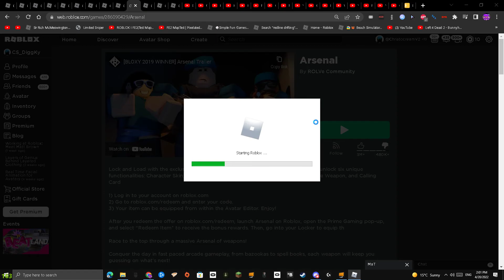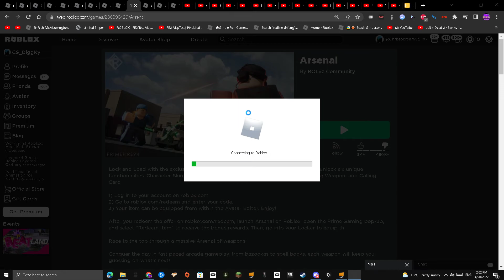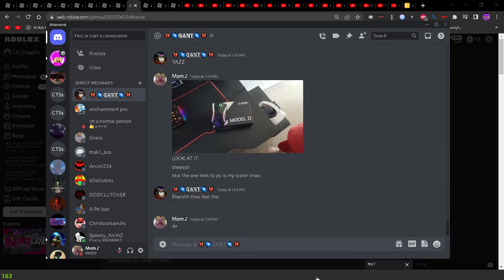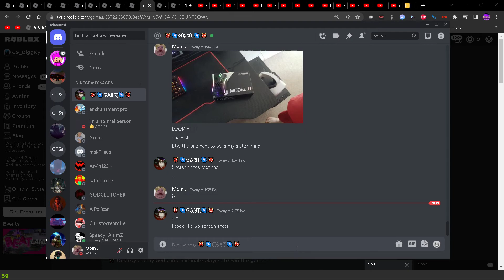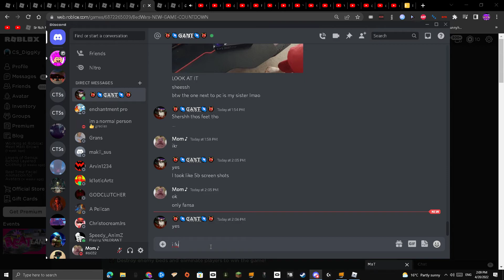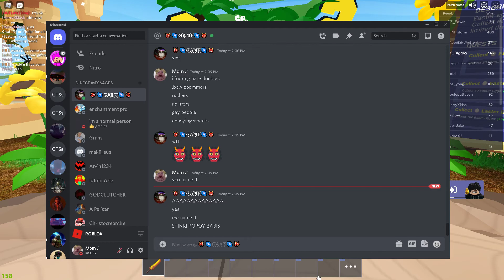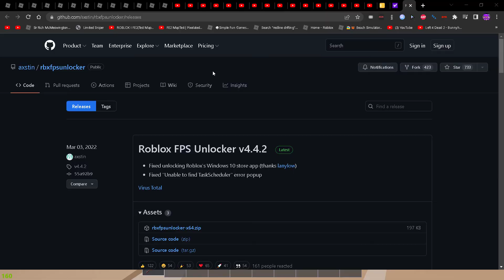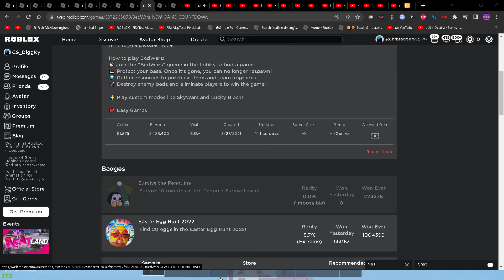Roblox With My Model D!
brand new mouse so ergonomic and sick, it is so light and works so well and i hack with it g, so u can m ake all D jokes but its good